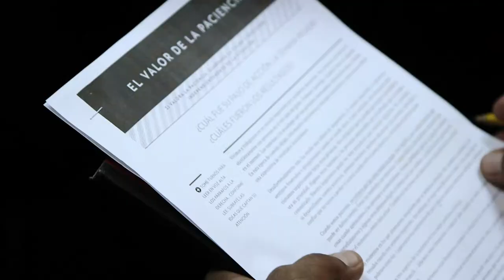Elsa Torres Alcsa